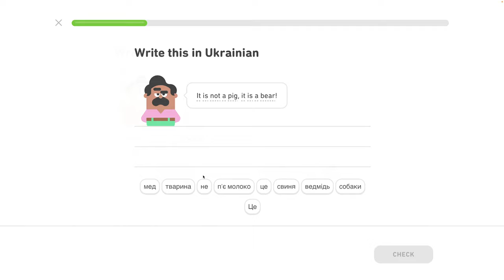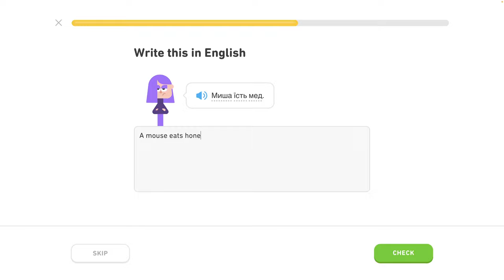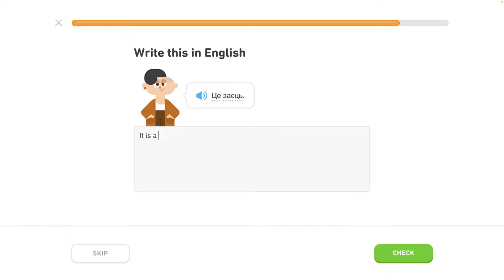🇺🇦 Zvieratá - level 3/6 - lekcia 1/2 - Ukrajinsky s Yetim